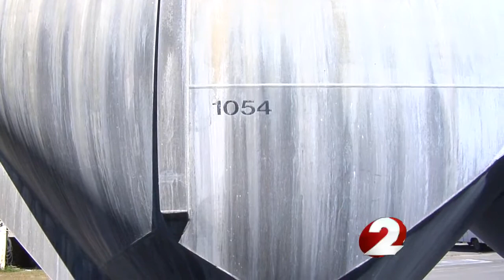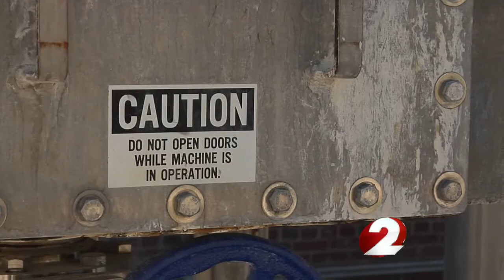Dayton to share lime kiln production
The city of Dayton is allowing other communities to use their lime kiln filtration process for water softening.